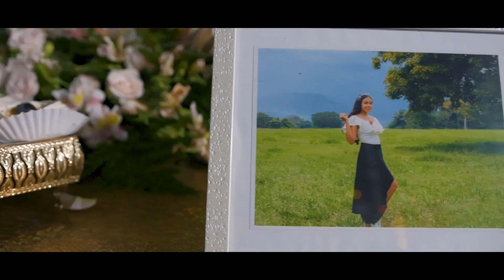QUINCE AÑOS ENERIETH SOFIA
Un recuerdo maravilloso de una fecha inolvidable para la hermosa Enerieth Sofia.